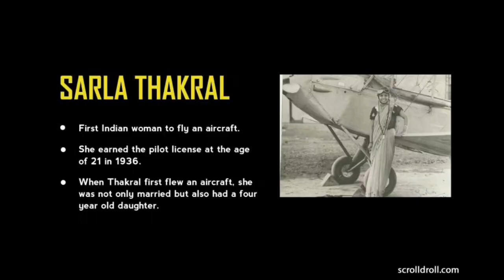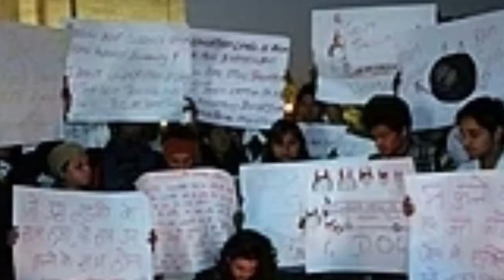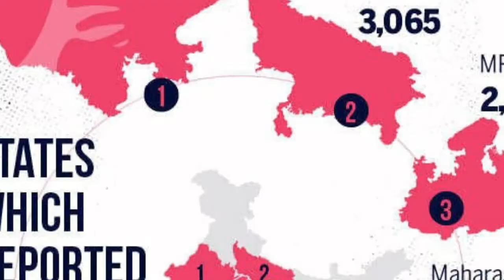अंतरराष्ट्रीय महिला दिवस | international Women's Day | women in India#InternationalWomensDay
This is a video on women in India means what is their position in India? What is their need in India? What should be actually happen with them?

And this is my koo account-Listen to interesting thoughts by @The_NP on Koo App